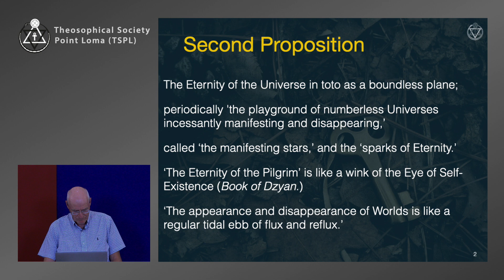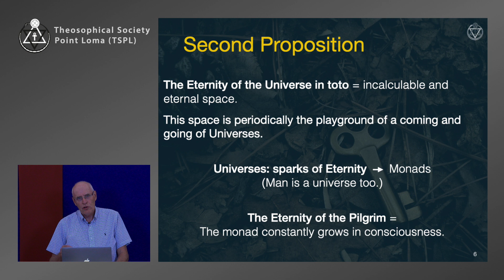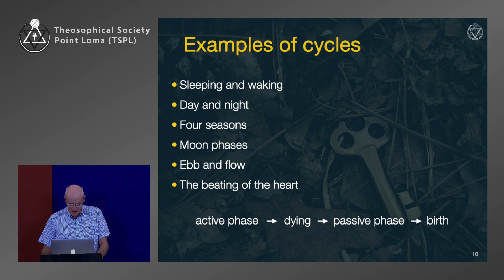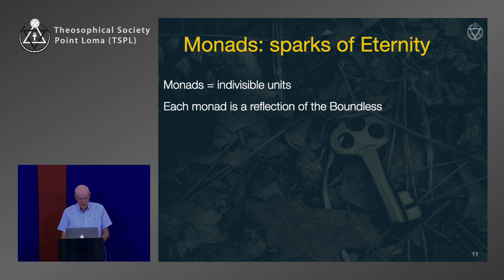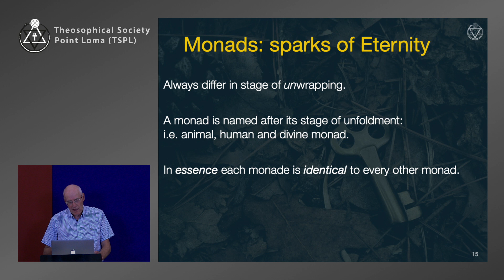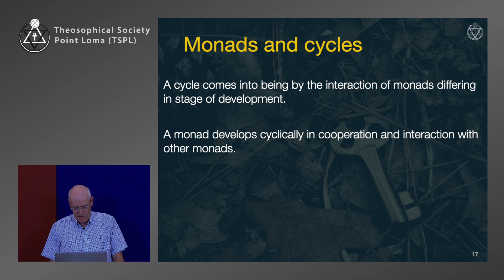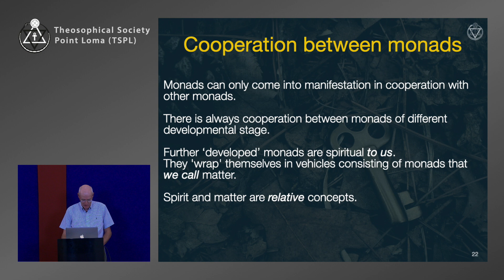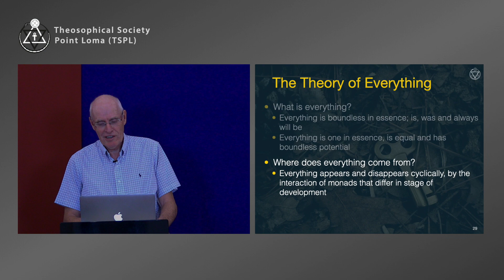Symposium-2020: Humans: Sparks of Eternity - The Secret Doctrine: 2nd fundamental proposition (3/5)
Lecture title L03: Humans: Sparks of Eternity - The Secret Doctrine: 2nd fundamental proposition
Event: Symposium 2020 The Hague - Neterlands
Topic: The Secret Doctrine - The Theory of Everything
Presenter: Barend Voorham
Date: 26 September 2020
Play time: 28’22

If you support our goals and would like to support us in our work, a donation is very welcome!

Place: Blavatskyhouse - The Hague - Neterlands
Organisation: Theosophical Society - Point Loma (TSPL)